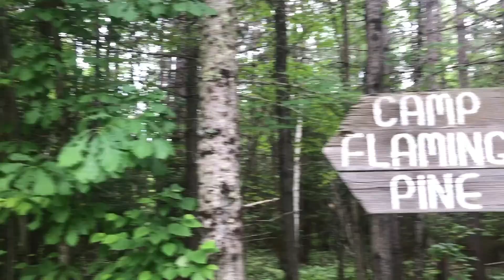FPYC FUNDFEST 2022 Promo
A little rap about camp and to promote the FUNFEST fundraiser.